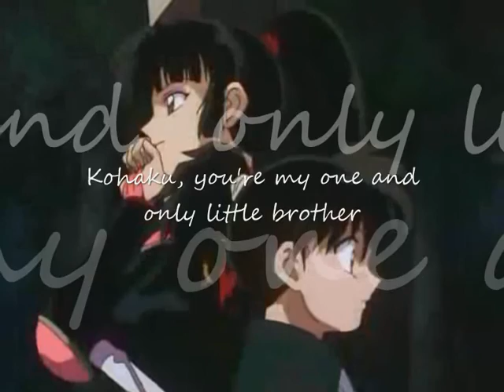Half Life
Story:

Kohaku’s living an half life since Naraku possessed him.

Purely fanmade. Non-commercial, 2. Transformative in nature, and 3. Does not compete with the original work and could have no negative effect on it’s market.